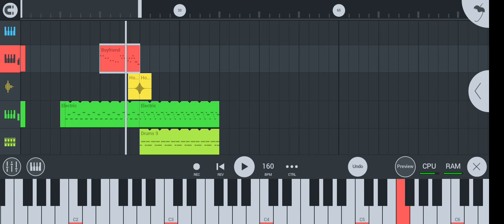Mysterious D-Side Remix Teaser (my first D-Side Remix Real)